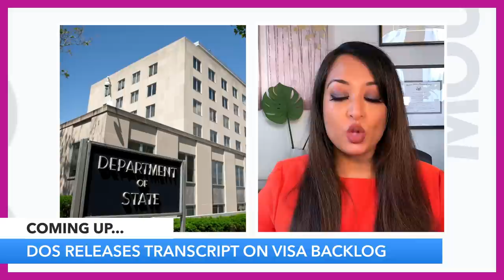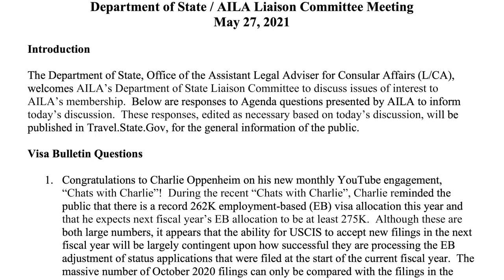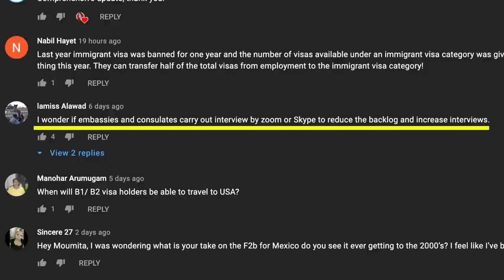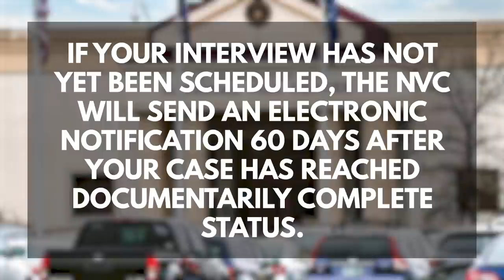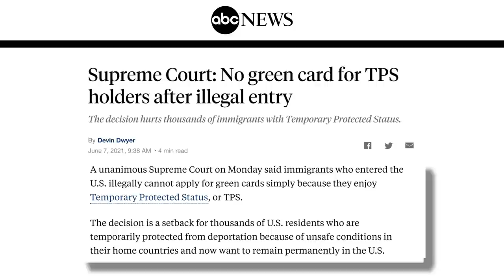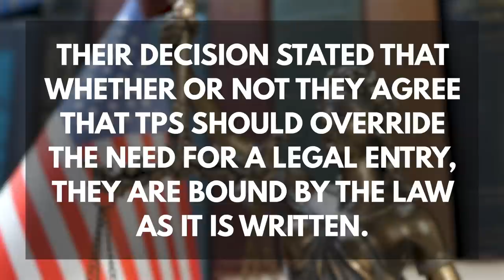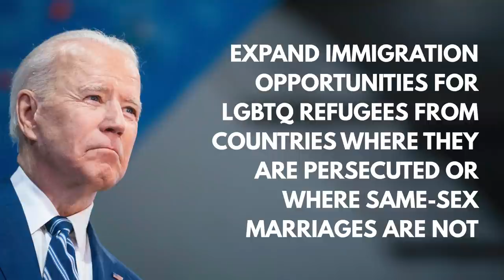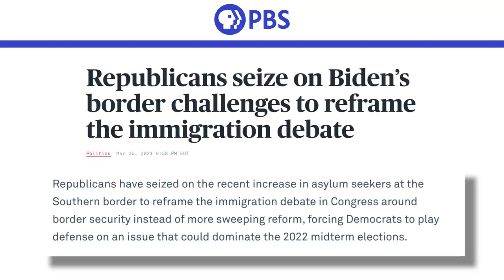Major Update on Visa Backlog | Biden Immigration Reform Leaked | Supreme Court TPS Ruling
The State Department and AILA released a transcript addressing the US visa backlog, a document detailing Biden's immigration reform policy was leaked, the Supreme Court issued a ruling on TPS holders and green cards, and Vice President Kamala Harris visited Guatemala and Mexico to discuss illegal immigration.

In today's video we dive deep into each of these:
- When US embassies and US consulates will reopen, and what their current status is.
- Doing US visa interviews with consular officers electronically to reduce the wait times.
- A pilot program launched by the National Visa Center to better inform immigrants who are documentarily qualified.
- The Supreme Court's decision on those Temporary Protected Status applying for green cards.
- The leaked document on Biden's immigration reform titled "DHS Plan to Restore Trust in Our Legal Immigration System."
- Specific immigration policies President Biden's administration plans to implement.
- Vice President Kamala Harris visiting South America and what it means for the border crisis and future immigration reform in the United States.

0:00 Overview
1:22 Department of State on Visa Backlog
2:08 Reopening Embassies & Consulates
3:22 Virtual interviews
4:27 NVC pilot program
5:37 Supreme Court ruling
7:34 Biden immigration reform document
9:33 Vice President Harris visits South America
11:40 Bureau of Consular Affairs